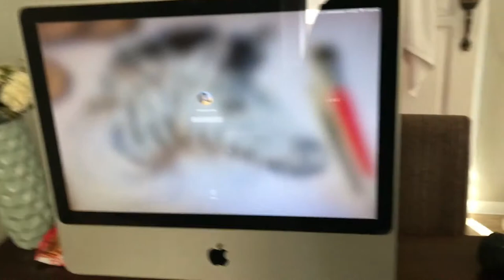AFFORDABLE COMPUTER TABLE FROM SHOPEE!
Name: Chatty Anne
Address: Umangan
City: Aliaga
Province: Nueva Ecija
Post code: 3111
Country: Philippines
*FAQs*
CAMERA USED:
Canon m100

xoxo,
Chatty